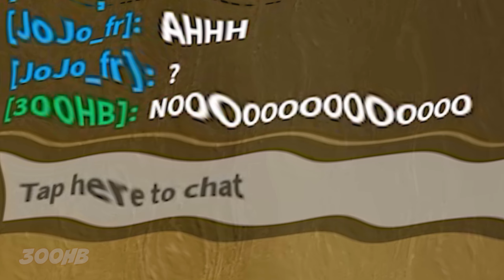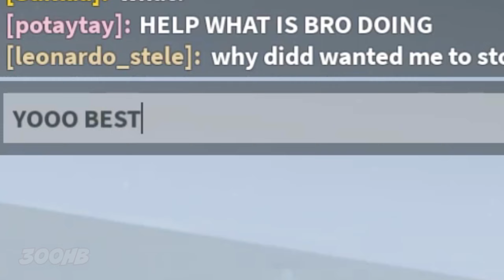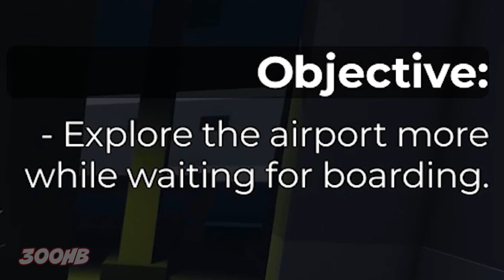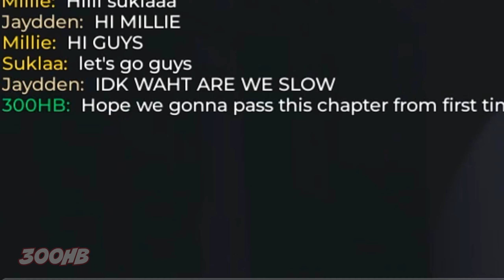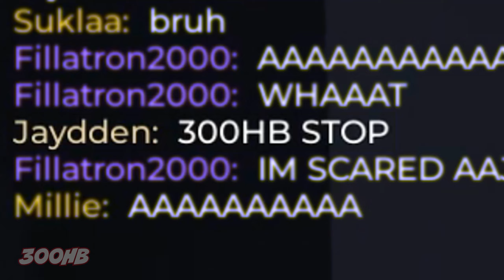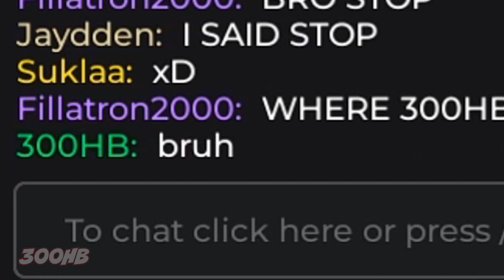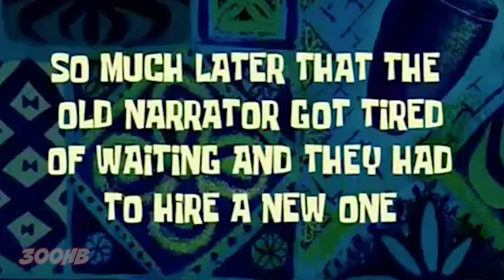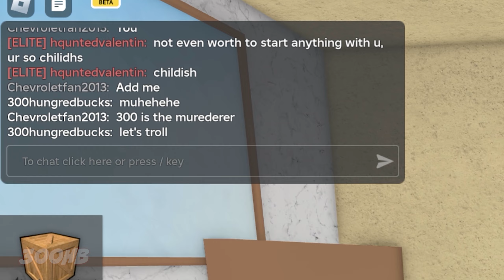Roblox Funniest Moments of SUMMER (MEMES) 🤪 by 300HBLIKE & SUBSCRIBE If you want more!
Roblox Funniest Moments of SUMMER (MEMES) 🤪 by 300HB

Enjoy and watch this video until to the end or I will launch you at space 💀